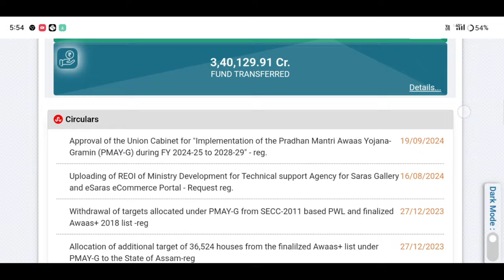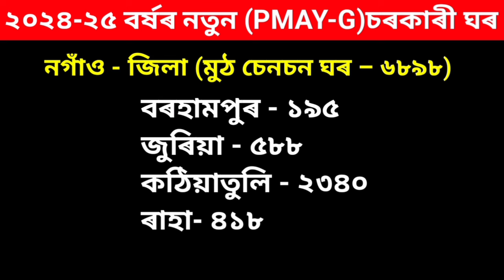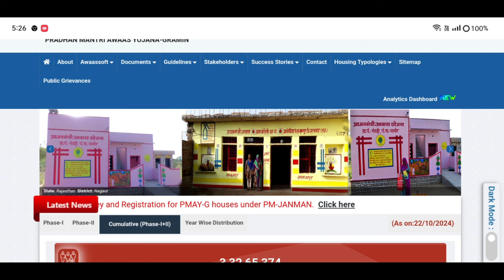ৰাসৰ আগে আগেই একাউণ্টত সোমাব চৰকাৰী ঘৰৰ লাখ লাখ টকা_আপোনাৰ এলেকাত কিমানটা নতুন ঘৰ চেনচন হৈছে চেক কৰক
Keyboard.
how to check pradhan mantri awas yojana 2024,
new house list 2024,
2011 census list 2022,
sarkari house new designs 2028,
kaise dekhu phardan mantri awas yojana 1st payment,
how to apply pmgay,
pradhan mantri awaas yojana,
census 2011 new list in house,
pardhan mantri awas yojana ahibo,
pm awas yojana ko ko kaite pisa mele ga,
how to check pradhan mantri awas yojana,
pmayg house new list 2024-25,
pmayg house list 2024-25,
bpl house online apply 2024,
bpl house payment check online,
pmay house list download 2024-25,
pm आवास योजना नया काम शुरू 2024-25,
pmay house new list 2024-25 assam,
2024-25 pmayg house new list,
pmay house list 2024-25 assam,
download pmay house list 2024-25 assam,
Amon Das,
how to check pmayg house
pm awas Yojana new update
sorkari ghoror notun khobor
2024-25 pmayg house new list
notun sorkari ghoror talika
sorkari ghoror notun talika kenekoi sam
how to apply pmayg house
sorkari ghoror notun abedon kenekoi korim,
ih Village
Assamese video
axom pmayg ghor
pm awas Yojana scheme
pmayg house Yojana
pm awas yojana gramin list 2024
pm awas yojana gramin new list 2024
pm awas yojana new list check 2024
PM आवास योजना नई लिस्ट 2024
pmayg update,
pmay update,
pmayg updates,
house apply,
Amon Das
pmay-g
pmayg payment,
Sarkari house
Sarkari ghar
Pmayg
pmay-g

কাইলৈ লাখ লাখ বেংক একাউণ্টত সোমাব চৰকাৰী ঘৰৰ প্ৰথম কিস্তিৰ টকা|| PMAYG Beneficery Dist List

২০২৪-২৫ ৰ নতুন চৰকাৰী ঘৰ দিয়া আৰম্ভ হল || কোন জিলাৰ ব্লকত কিমান ঘৰ আহিছে | Pmayg New House Release

ৰাজ্য়ত আৰম্ভ PMAY-G2.0আঁচনি। এই আঁচনিৰ জৰিয়তে ১,৭১,৫৯৩ হিতাধিকাৰীলৈ আৱাসগৃহ।